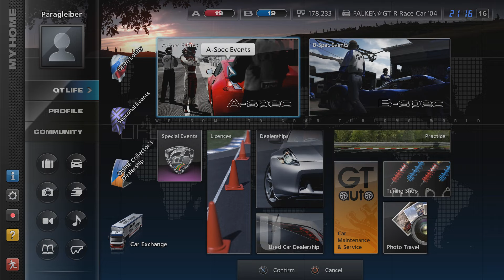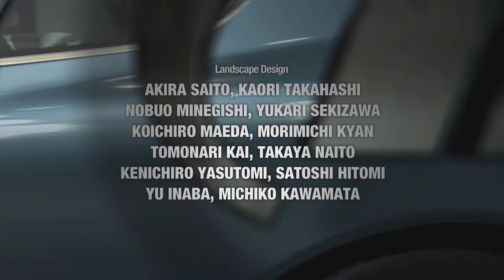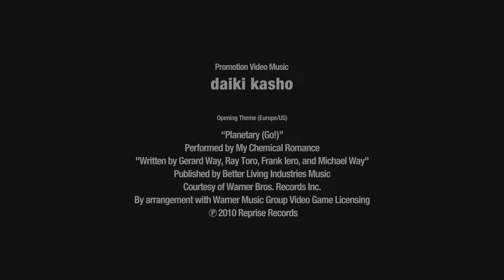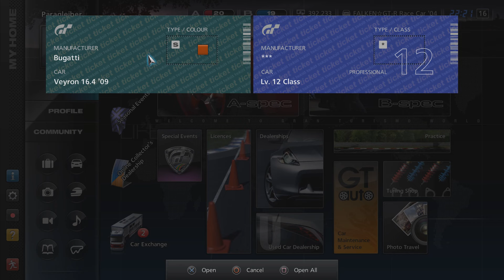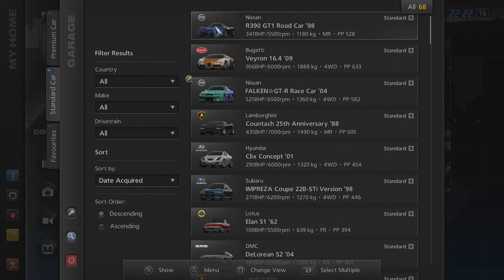Gran Turismo 5 - Playthrough Part 11 - GT World Championship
Gran Turismo 7 is coming out in March 2022, so I want to try to get a good amount of completion in all of the previous Gran Turismo games until then. Here you can see me completing the GT World Championship in Gran Turismo 5.

Timeline:
0:00 Buying another car
3:17 GT World Championship Race 1 - Circuit de la Sarthe (Le Mans) with Nissan Falken Skyline R34 GT-R
12:50 GT World Championship Race 2 - Nürburgring Nordschleife with Nissan Falken Skyline R34 GT-R
21:26 GT World Championship Race 3 - Madrid Circuit with Nissan Falken Skyline R34 GT-R
30:15 GT World Championship Race 4 - Cape Ring Full with Nissan Falken Skyline R34 GT-R
45:04 GT World Championship Race 5 - Grand Valley Speedway with Nissan Falken Skyline R34 GT-R
57:37 First Ending Movie / Credits
1:00:08 Reward Cars
1:02:12 Game Completion Status

Gran Turismo has always been one of my favorite racing game franchises and I played the first 3 games of the series when they first came out. After that I moved to PC though, so I never got to play GT 4-6. Before GT7 I want to try to revisit GT 1-3 and also play through GT 4-6 for the first time. I am not sure if I will manage to get all of it done but I will see how far I can get.

In this video I am doing the final event in the Professional section with the GT World Championship. For this cup I am picking up the Falken Skyline from the used car dealer. This car is one of the best deals in the game. It is way cheaper than most other race cars at the same power level.

As a reward car we are getting the Bugatti Veyron and I am also getting the R390 road car as a random reward for completing the Professional section. In my next GT5 video I will complete several more cups.

For winning the World Championship we are also unlocking the first of multiple ending movies already, so this seems like a good point to pause my playthrough of GT5 for the release of GT7. I will definitely continue this game later during the year though. :)